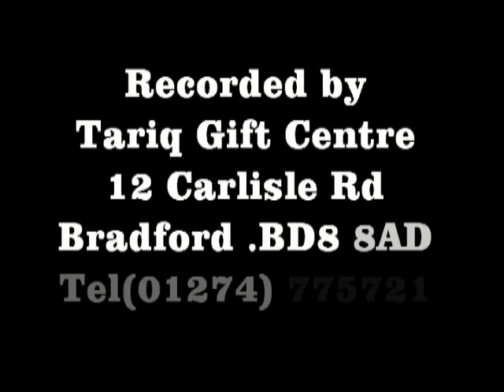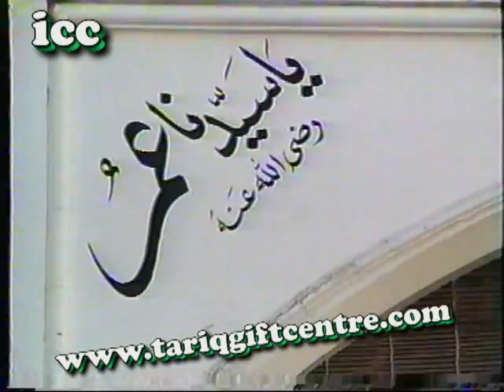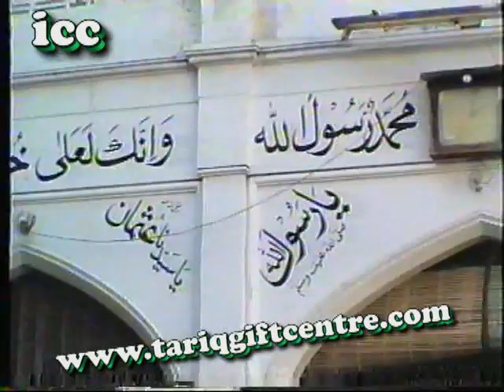Waqia Jang-e-Badr by Allama Ziaullah Qadri RA..PART 3 OF 6